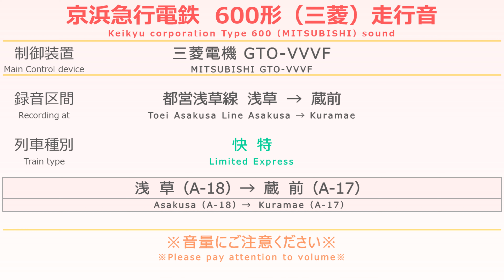京急600形（三菱）走行音 Keikyu Type 600（MITSUBISHI）sound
京浜急行電鉄600形（三菱）の走行音です。
制御装置：三菱電機 GTO-VVVF
録音区間：都営浅草線 快特 浅草→蔵前

Keikyu corporation
Type 600（MITSUBISHI）sound
Main control device：MITSUBISHI GTO-VVVF
Toei Asakusa Line Ltd.Exp. Asakusa → Kuramae
◇Please pay attention to volume when you watch this video◇